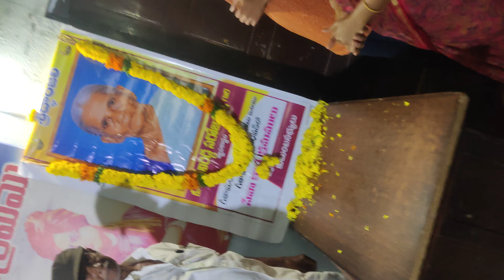11 March 2024(4)